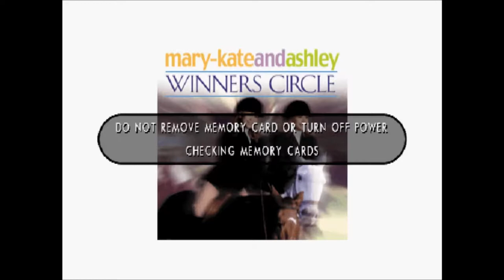Grand Theft Pony! [60Fps?]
Best 2015 Release Of The Year Of The Ever!

Song Is From My Archive Of Drunk Recordings!

Mary-Kate And Ashley - Winners Circle - 2001